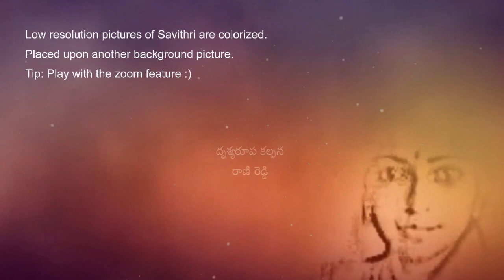సర్వోత్తమ నటి,మహానటి సావిత్రి ..the best of the best Savithri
Used video editors and photo editors to make this video with background effects.

I have an earnest request that I dare ask in public. As am making videos these days without songs with free music, a thought struck me to seek out lyric writers who are also singers .
IF any of you want your song [apt to the images in the video] to be played over my video you are welcome.I can change the music with permission from you to use the lyric and song associated with your own background music. Let's get the creativeness of different people together to get to be known through my channel too. I shall give my video using permission with credits to you.